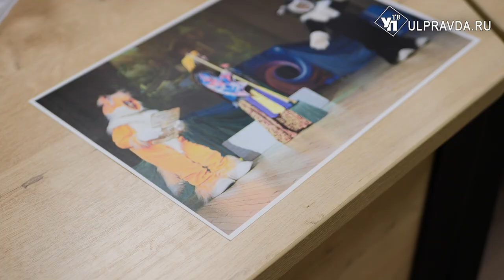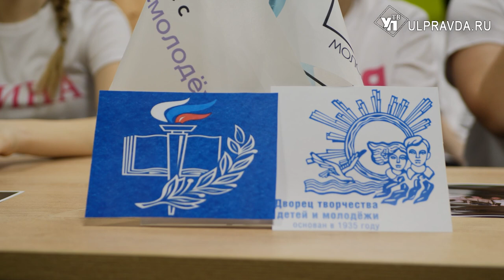Ульяновцы вышли в финал окружного «Театрального Приволжья»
В Ижевске подвели итоги окружного фестиваля детских и молодёжных театральных коллективов «Театральное Приволжье». Ульяновскую область представили два объединения со своими постановками. Трансляцию награждения организовали в ульяновском Доме молодых. В нашем репортаже – результаты конкурса.